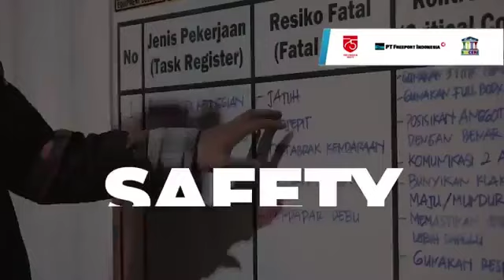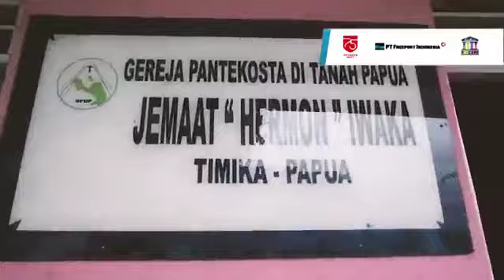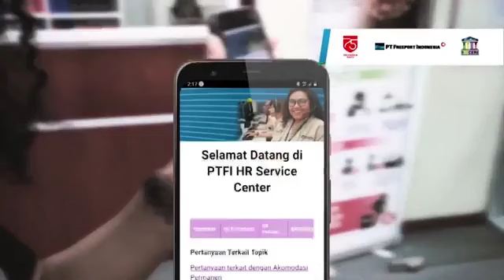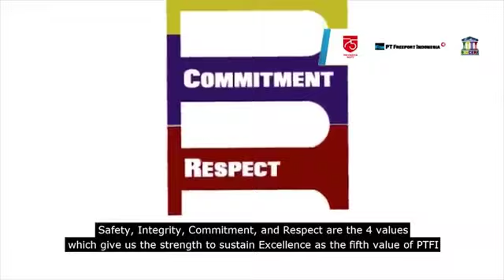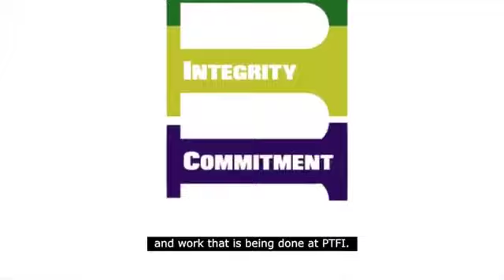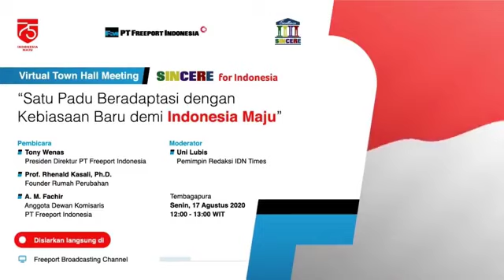Peluncuran SINCERE bersama Bapak Tony Wenas (Presiden Direktur PTFI)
SINCERE, Safety, Integrity, Commitment, Respect, and Excellence. Ini bukan sekadar kata-kata di Freeport Indonesia. Semuanya merupakan nilai inti yang menjadi dasar reputasi perusahaan. Satu padu beradaptasi dengan kebiasaan baru demi Indonesia maju.